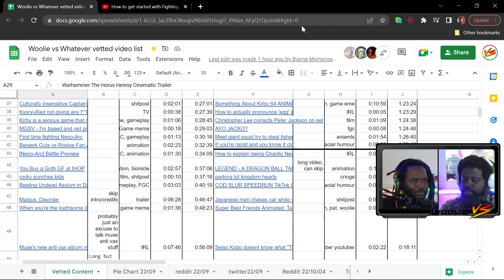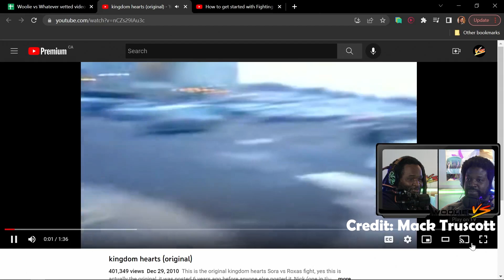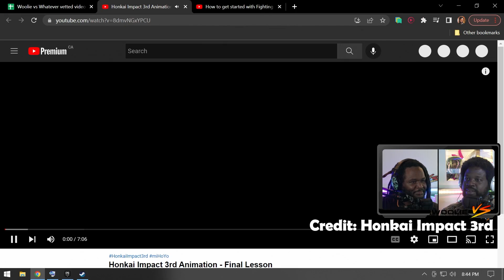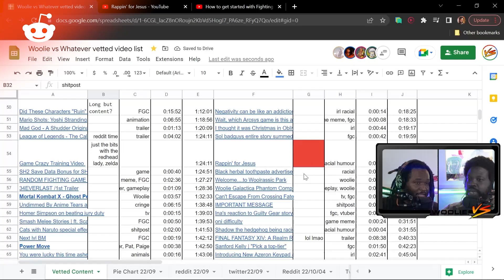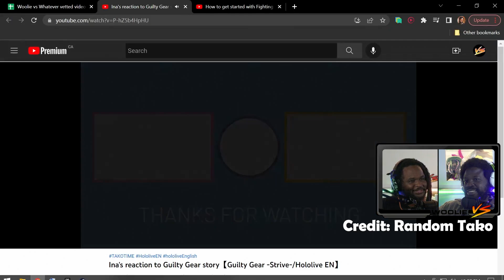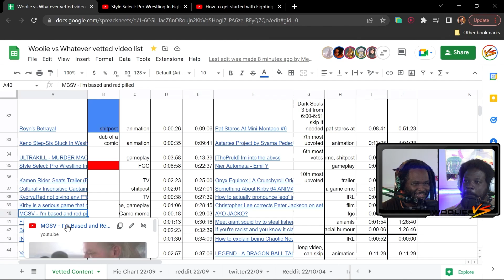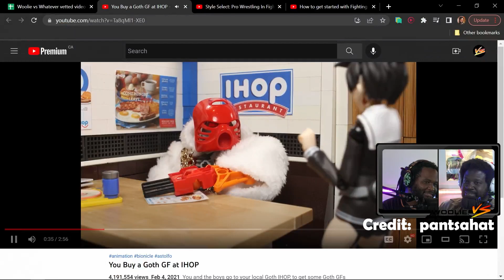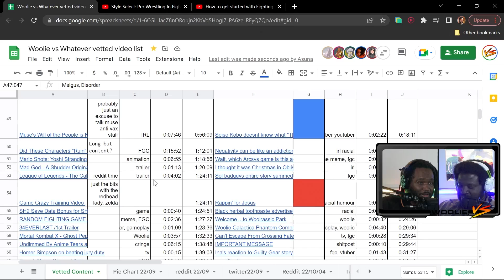BASED & SLOP-PILLED: Woolie Vs Whatever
October 2022 Edition
Line up for the slop stream.

Edited by Michael Murphree

0:00 Intro Chatting
04:17 How to explain being Chaotic Neutral in DnD
05:29 LEGEND - A DRAGON BALL TALE
18:37 parking lot kingdom hearts
21:39 COD SLUR SPEEDRUN TikTok Compilation (N-word)
23:13 Japanese man chases car while yelling sex at the top of his lungs but Persona 4
24:04 Super Best Friends Animated: Tar-kus [SFM]
25:11 Seiso Kobo doesnt know what "THE C-ZONE" is, so Risu explain it to her... YABE
26:01 Tekken X Dragon Ball Z | Ultimate Mishima Battle
27:20 Final Lesson
Combo Breaker
29:05 Zenless Zone Zero Official Trailer
31:20 Negativity can be like an addiction
Combo Breaker
32:08 juulsantana on TikTok
32:56 Wait, which Arcsys game is this again?
Combo Breaker
33:16 every arcys round inro
33:46 I thought it was Christmas in Oblivion Part 2
35:33 Sol badguys entire story summed up
36:32 Rappin' for Jesus
38:36 Reyn's Betrayal
38:59 Black herbal toothpaste advertisement Thai
Combo Breaker
41:03 Racism in a Chinese laundry advertisement
42:04 Welcome. to Woolrassic Park
43:16 Woolie Galactica Phantom Compilation (Reggie PTSD edition)
48:34 Can't Escape From Crossing Fate
49:36 IMPORTANT MESSAGE
49:58 Ina's reaction to Guilty Gear story
53:10 oni difficulty
54:05 Shadow the hedgehog being racist
54:31 FINAL FANTASY XIV: A Realm Reborn - A New Beginning
54:48 Xeno Step-Sis Stuck In Washing Machine
55:58 Kamen Rider Geats Trailer (English Subs)
58:51 Culturally Insensitive Captain America
1:01:12 KyoryuRed not giving any f**k
1:02:14 Kirby is a serious game that requires skill
1:03:21 MGSV - I'm based and red pilled
1:04:10 First time fighting Neco-Arc
1:05:40 Berserk Guts vs Rosine Fan Animation
1:10:54 [Neco-Arc] Battle Preview
Combo Breaker
1:13:01 DLC #1 LEAKED Goldlewis Dickinson - Guilty Gear Strive * I TOLD YOU *
1:14:02 You Buy a Goth GF at IHOP
Combo Breaker
1:16:19 (T.M.P REPOST) | WHAT THE FUCK IS UP DENNY'S!??
1:17:01 rocky punches kids
1:17:39 Beating Undead Asylum in Dark Souls before Guilty Gear Strive Communicates with the Server
1:21:07 Malgus, Disorder
1:21:38 Sanford Kelly | "Pick a top-tier"